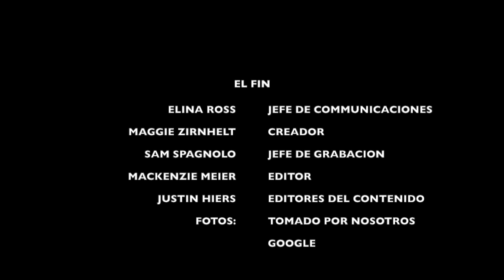SPAN 1022 Final Proyecto